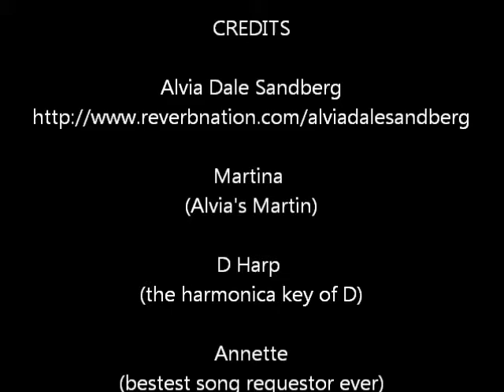Living Part Of Life - Eric Church cover by Alvia Dale Sandberg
A friend asked me to cover this song so I decided to make it a video cover.  The song "Living Part Of Life" is hidden on the very awesome Eric Church album "Sinners Like Me" which is one of my most listened to iTunes purchases.  If you don't have it, go buy it!  As a songwriter, I geek out over a lot of Eric Church's songs.  This one was fun to play.